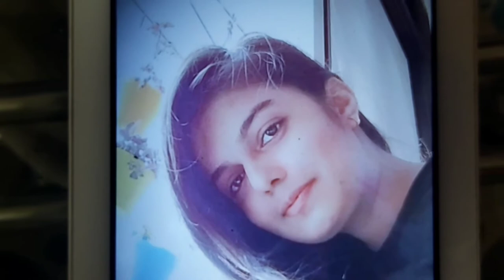DRAWING A PORTRAIT USING ONLY GRAPHITE PENCILS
this video made by tiger

ABOUT:
         This video can be useful for you if you are interested in painting.